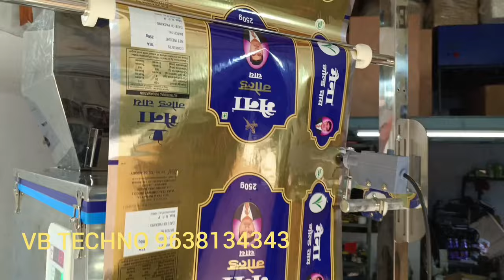Pouch Packing Machine 10g to 1kg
VB TECHNO :- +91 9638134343 OR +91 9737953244
Company Factory Address :- VB Techno Plot no. 814,Near Parnami Gharghanti, Shreeji Bekari, Chitra GIDC, Bhavnagar -364004 Gujarat,India. Name :- Vipul Baraiya Mo:- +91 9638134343 or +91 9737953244 What's app no 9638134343

WE ARE THE LEADING MACHINE MANUFACTURER LIKE
 FULLY AUTOMATIC  LONG COTTON WICK MACHINE,
COTTON CUTTER MACHINE,
AUTOMATIC POUCH PACKING MACHINE,
SAMBRANI DHOOP CUP MACHINE,
AGARBATTI MAKING MACHINE,
BAMBOOLESS AGARBATTI MAKING MACHINE,
 DHOOP CONE MAKING MACHINE,
 DHOOP STICK MAKING MACHINE,
KULHAD MAKING MACHINE,
HYDRAULIC HAND SHEARING MACHINE,
CONTINUOUS BAND SEALER MACHINE,
 DRYER MACHINE,
MIXER MACHINE,
INKJET CDING MACHINE,
 VACUUM PACKING MACHINE,
PACKING MACHINE WITH NITROGEN FILLING,
 MRP DATE CODING MACHINE,
PASTE FILLING MACHINE,
LIQUID PACKING MACHINE,
TIJ PRINTER WITH CONVEYOR,
AUTOMATIC WEIGHING FILLING MACHINE,
 DIGITAL PARTICLE FILLING MACHINE,
HORIZONTAL BAND SEALER MACHINE,
VERTICAL BAND SEALER MACHINE,
 BAND SEALER WITH NITROGEN FILLING,
SAMBRANI DHOOP STICK MAKING MACHINE,
INCENSE MAKING MACHINE,
FZL100 AUTOMATIC PACKING MACHINE,
FZL1000 AUTOMATIC PACKING MACHINE,
RIBBON CODING MACHINE,
KHADA MASALA PACKING MACHINE,
SEEDS PACKING MACHINE,
SUPARI PACKING MACHINE,

• WEIGHET FILLER MACHINE RANGE
1. 1G TO 99GM
2. 1G TO 199GM
3. 1G TO 500GM
4. 10G TO 999GM
5. 50G TO 3KG
6. 50G TO 5KG

• POUCH PACKING MACHINE RANGE
1. 1G TO 99GM AUTOMATIC PACKING MACHINE
2. 1G TO 199GM AUTOMATIC PACKING MACHINE
3. 1G TO 500GM AUTOMATIC PACKING MACHINE
4. 10G TO 999GM AUTOMATIC PACKING MACHINE
5. 50G TO 3KG AUTOMATIC PACKING MACHINE